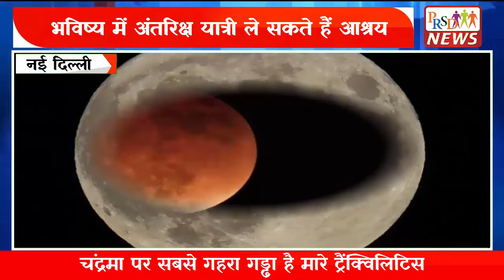Travel to Moon: चाँद पर यात्री ले सकते हैं गुफा में रुकने का आनंद ।